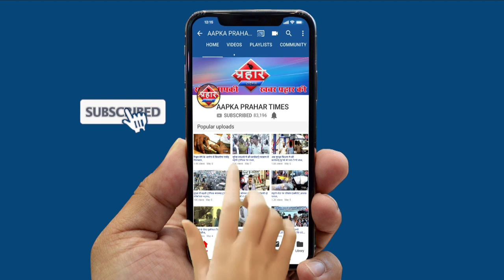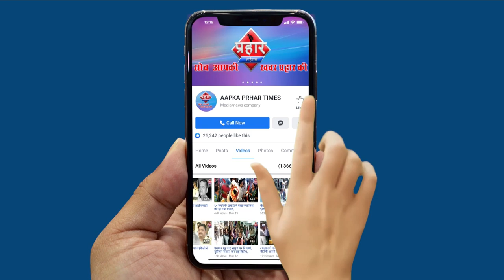रिश्वत के पैसे बाटंने पर पुलिस वालो मे मारपीट islamubbin Khan ,Prahar Times -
रिश्वत के पैसे बाटंने मे पुलिस वालो मे मारपीट islamubbin Khan,
रिश्वत के पैसे बाटंने पर पुलिस वालो मे मारपीट

 पुलिस मामले की जांच कर रही है,

prahar times